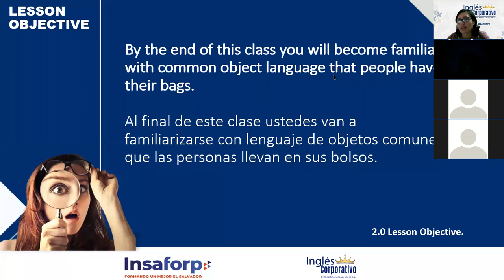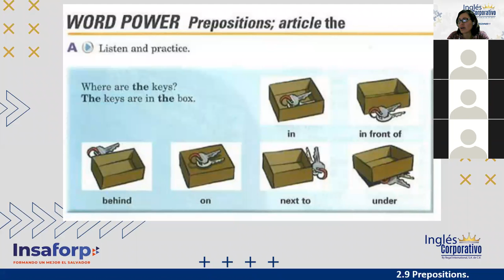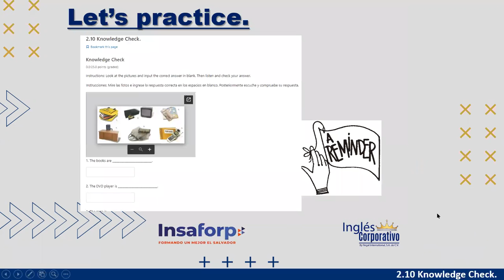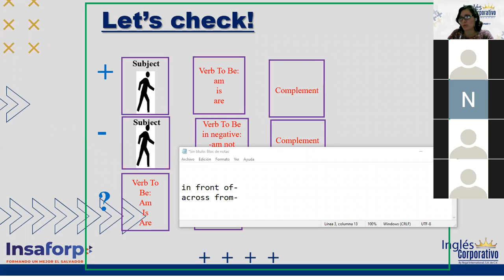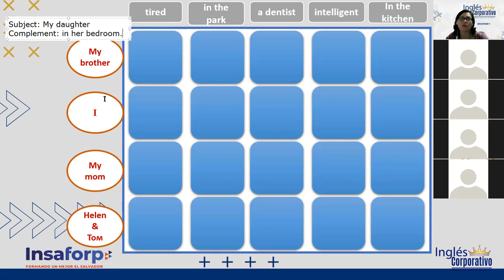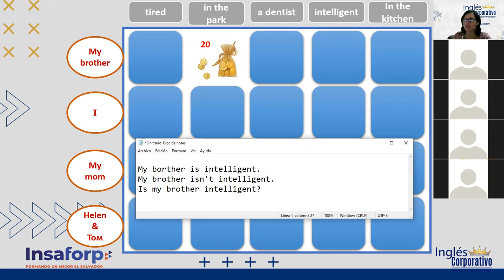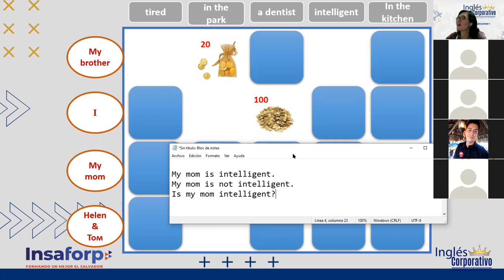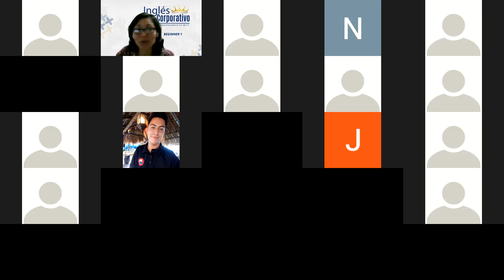Inglés Corporativo-Session 5-P1-01-9-10-PM-11-21-Verb Be review-Intro Section 3-Nov 10th